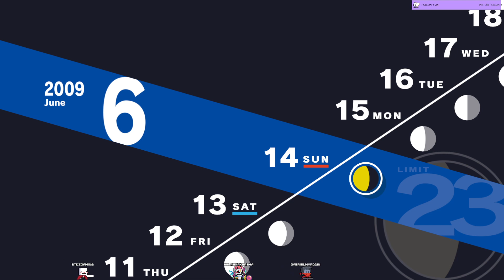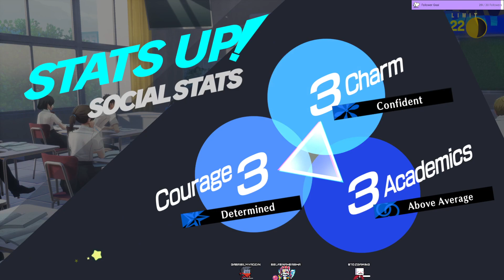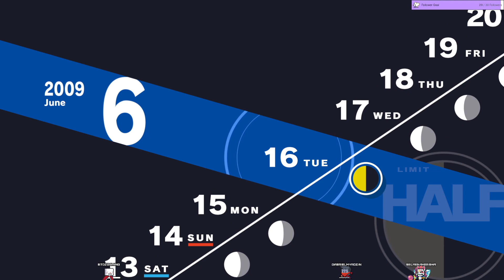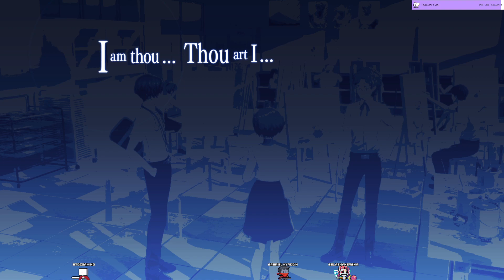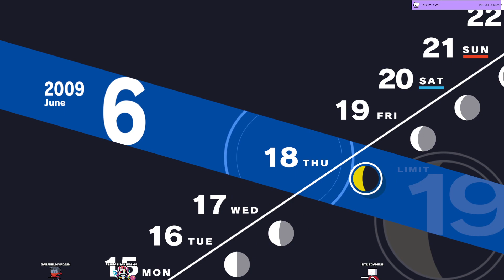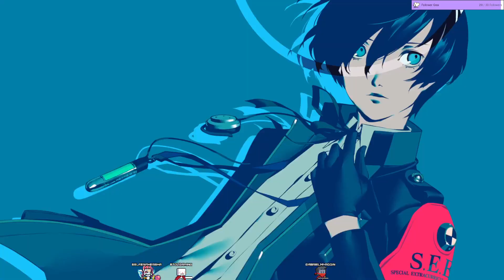Time to go back to school! - Persona 3 Reload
Left Tartarus to deal with school, and dorm stuff. Then, someone ended up in Tartarus!